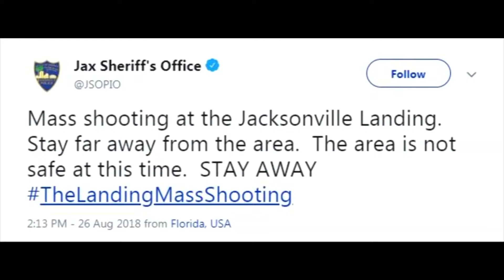US News Aug 27 2018 Part 3